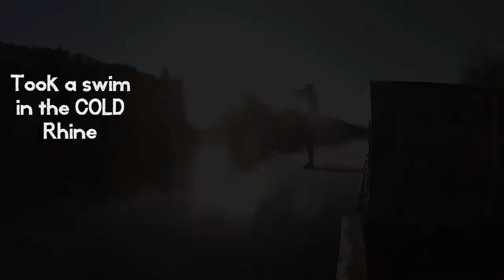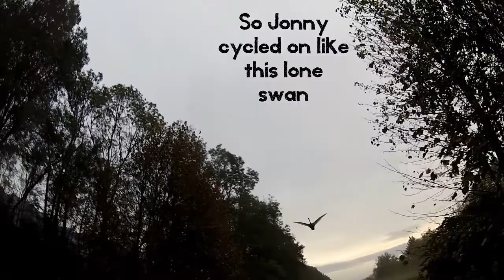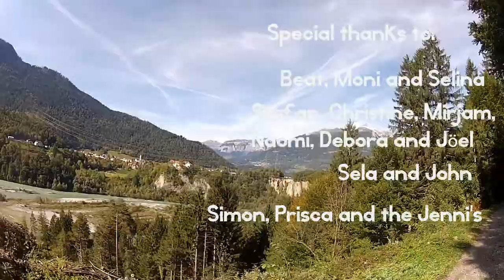Rest, Rain and Ruin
Week 5 - This week we battled to cross 3 more boarders to finally end up in the wee country of Lichtenstein.  We switched our rollerblades for bikes to help us cross the alps more easily... Unfortunately, Joel's knee packed in in the middle of the action and Jonny had to go it alone and fend for himself.  Joel went ahead on the train! What will happen next week? Wait until next weeks edition of Joel and Jonny's SKATE JOURNEY (and sometimes bike journey!)